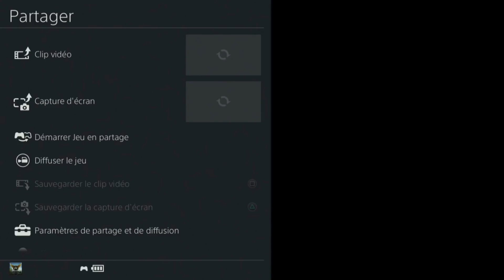rush contre mes noob episode 2